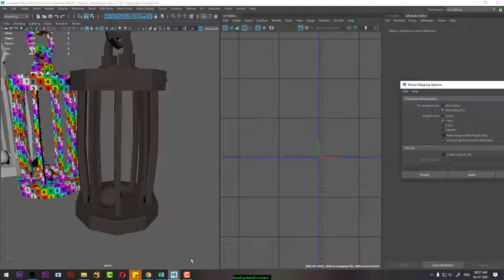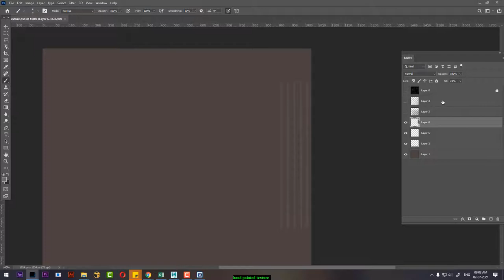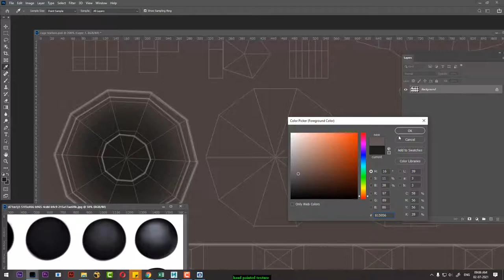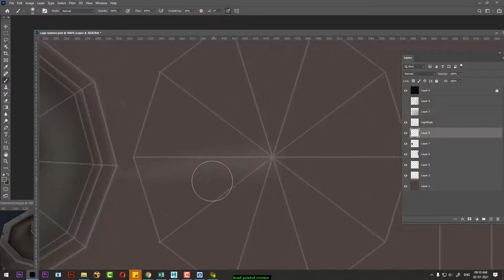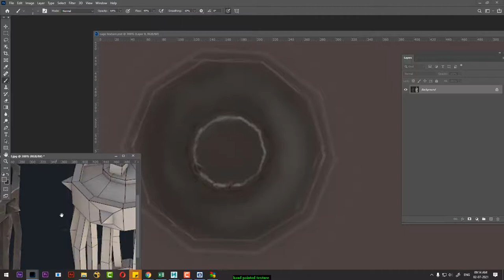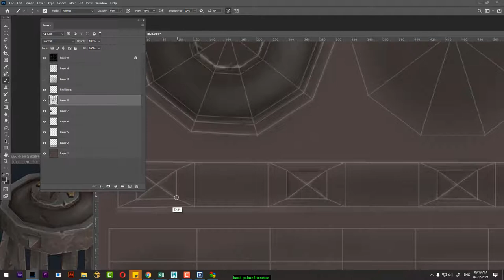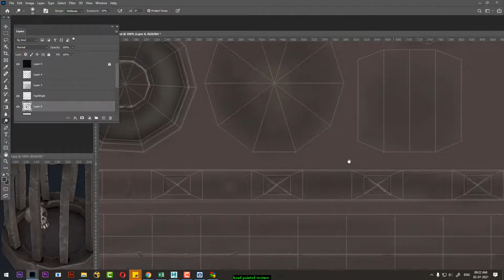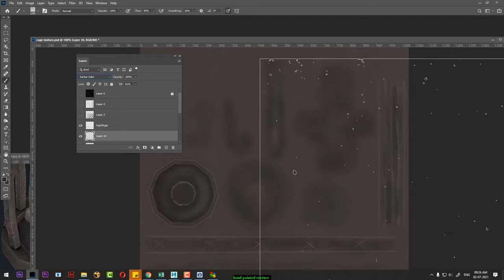hand painted texture in Maya | hand painted texture in Photoshop basic